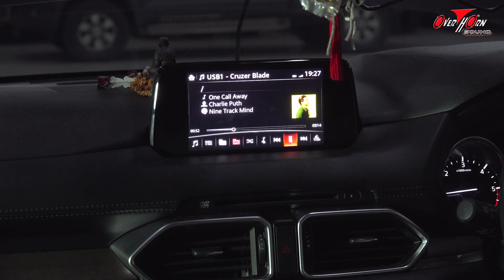Mazda CX8 อัพเกรดเครื่องเสียง Modify ตู้ Sub เบสดีขึ้นแบบเหลือเชื่อ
ต้อนรับเพื่อนสมาชิก MAZDA CX8 ได้นำรถมาให้  ทางทีมงานโอเวอร์ฮอร์นซาวด์ราชพฤกษ์  ทำการอัพเกรดระบบเครื่งเสียงโดยใช้ลำโพงตัวเดิม แต่ทำให้เป็ฯระบบ Hi-End โดยการติด DSP เข้าไปเพื่อวิเคราะห์และประมวลผลใหม่ เพื่อให้ได้รายละเอียดชิ้นดนตรีภายในห้องโดยสารมากยิ่งขึ้น
 ทางทีมงานโอเวอร์ฮอร์นซาวด์ราชพฤกษ์ ทำการ Damp บริเวณแผงประตู ของ Caribass ซึ่งมีความยืดหยุ่นดีน้ำหนักเบาและ ทนความร้อนในบ้านเราได้ดี  ขึ้นลายชัดและรีดแผ่น พร้อมสร้าง enforcement ทำให้แผ่น ยึดเกาะกับโครงสร้างได้ดี  ขึ้นลายชัดเจน ไม่มีโพรงอากาศซับเสียงได้ดีเยี่ยม เพื่อลดค่าสะท้อน Reflextion เพื่อให้ลำโพงทำงานได้ประสิทธิภาพมากขึ้น
สำหรับ Sub ของ ดีลเลอร์มาจากดีลเลอร์  ทางทีมงานโอเวอร์ฮอร์นซาวด์ราชพฤกษ์ ได้นำตู้ซับ มาติด Modify โดยติดวัสดุซับเสียง เพื่อลดค่า Standing Wave
แผงฟิวส์  ทางทีมงานโอเวอร์ฮอร์นซาวด์ราชพฤกษ์ได้สร้างเพลทใหม่เพื่อรองรับแผงฟิวส์ยึดแน่นหนา ไม่สั่นคลอน การ service ห้องเครื่องสะดวก
DSP จะติดใต้เบาะคนขับ มีการยึดแน่นหนา เดินสายเข้าหมวดหมู่เป็นระเบียบ